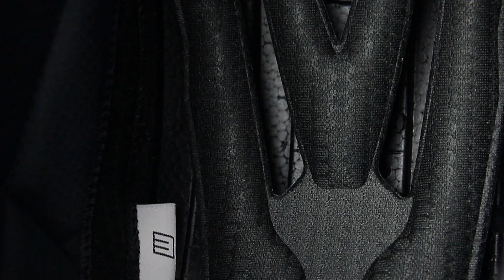HJC RPHA 70 vs RPHA ST: comparativa cascos sport-touring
El HJC RPHA ST es el casco Sport-Touring derivado de la experiencia adquirida por la marca coreana en competición. Sin embargo, ya tenemos disponible la evolución de este top ventas. Se trata del RPHA 70, el nuevo casco integral Sport-Touring de HJC.